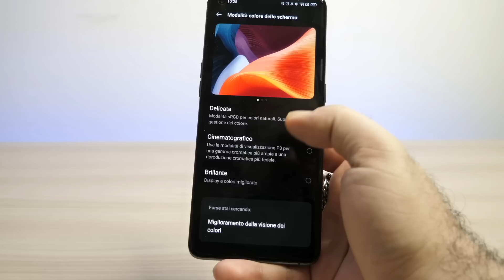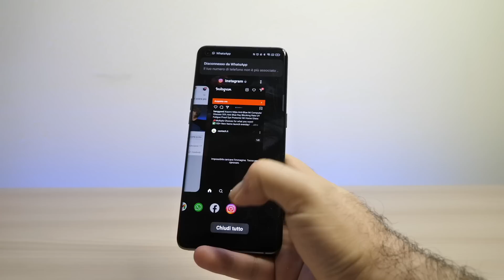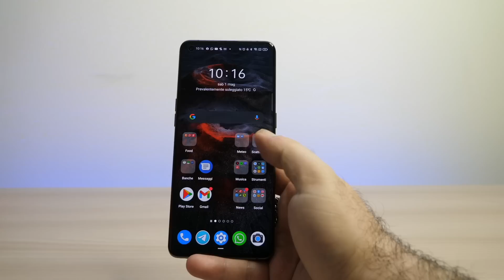Recensione Oppo Find X3 Pro. Brava Oppo!!!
Grazie a Marco andiamo ad analizzare al microscopio il flagshio di casa Oppo. Potenza, eleganza e versatilità. Basteranno?

👉 Compra Oppo Find X3 Pro su Amazon

IL CANALE DELLO ZIO E DI PASQUI!! Qui siete Voi al Centro del Progetto, Non siete solo numeri ma Persone!!

VOLUME ROKERRRRRR!

UAKATAAAAAAAAAA!